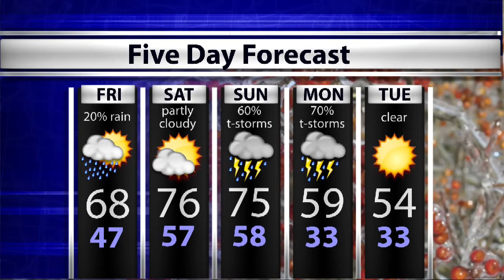WTIU Newsbreak, April 10, 2014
WTIU's Alex Dierckman Reports on a ruling making Indiana legally recognize a same-sex marriage, as well as Indiana University raising its minimum wage to $8.25 per hour.